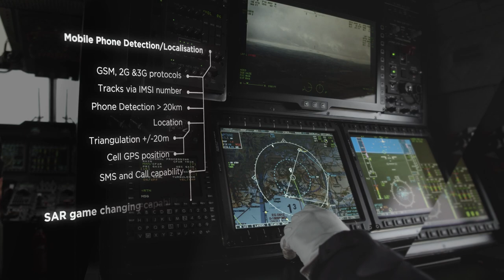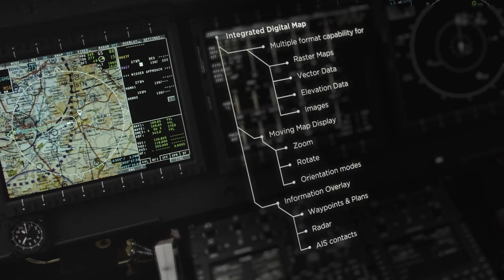A new era in Search and Rescue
Leonardo's AW101 is the most advanced multi-role helicopter on the market today, thanks to its versatility. Selected by leading Search and Rescue (SAR) customers worldwide, the AW101 has earned an unparalleled reputation as the most capable platform, with superior range and endurance.

The helicopter sets the benchmark for all-weather SAR operations thanks to its performance and leading technologies, while its extensive redundancy in structures, avionics and critical systems, combined with the three engine configuration, ensures the highest standards of safety.

The AW101 can rescue more than 20 survivors in a single mission, whilst simultaneously delivering specialised trauma treatment. With a cabin capable of evacuating more than 50 people in one lift, the helicopter is ideal for natural disaster response operations.